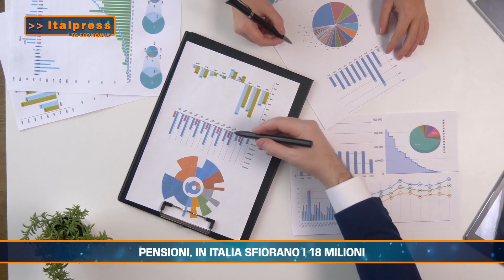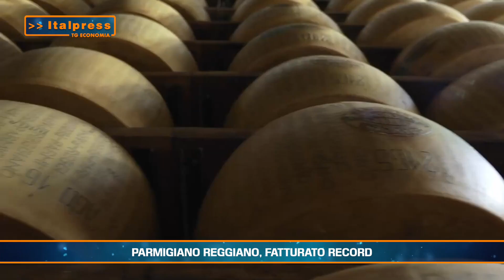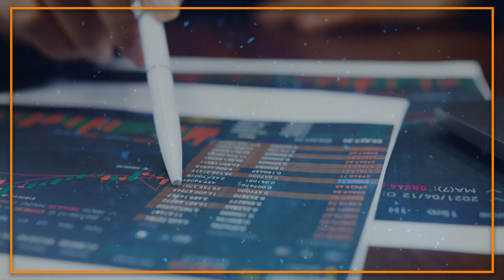Tg Economia - 27/3/2024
ROMA (ITALPRESS) - In questa edizione:
- Pensioni, in Italia sfiorano i 18 milioni
- Pasqua, in viaggio 10 milioni di italiani
- Parmigiano Reggiano, fatturato record
- Bonus computer, istruzioni per l'uso
abr/sat/gsl